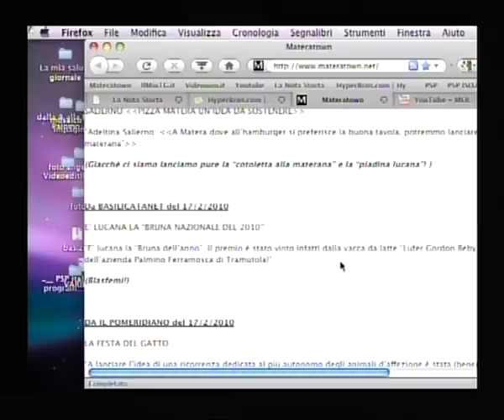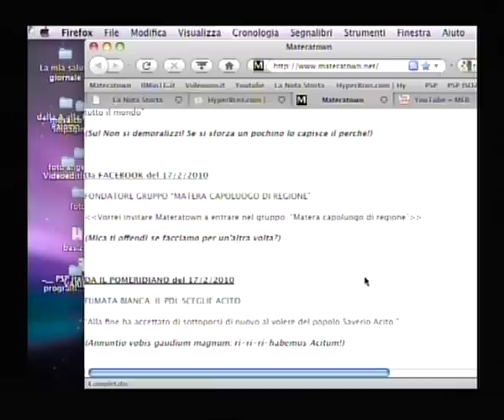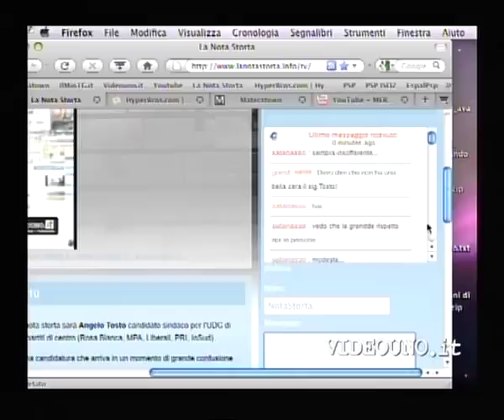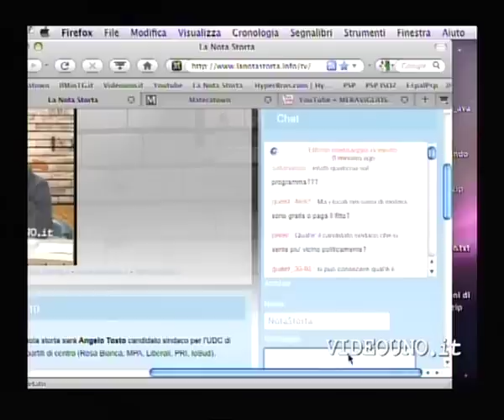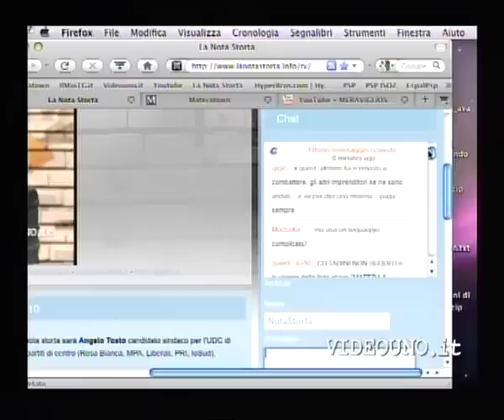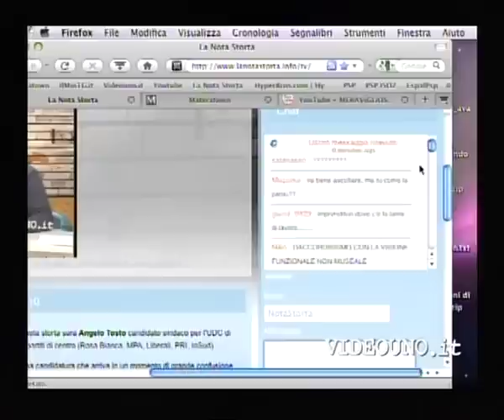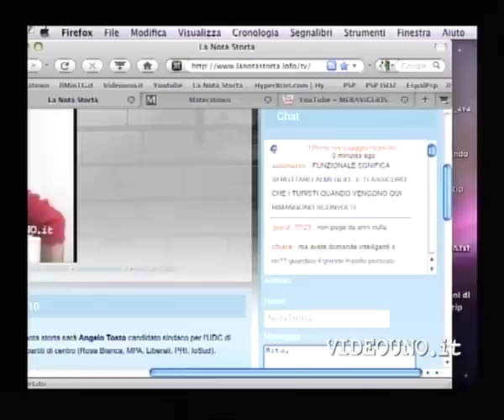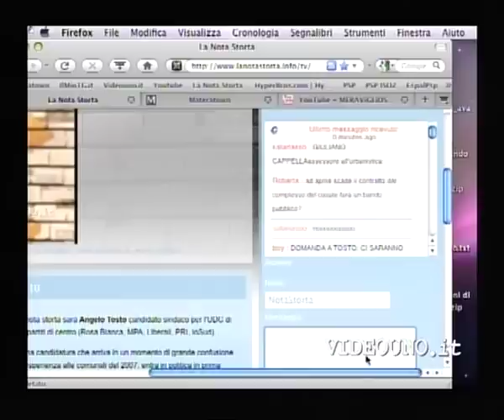La nota storta - N° 8: Angelo Tosto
Ottavo incontro a "la nota storta". Questa settimana davanti alle nostre telecamere c'è Angelo Tosto, candidato sindaco di Matera.